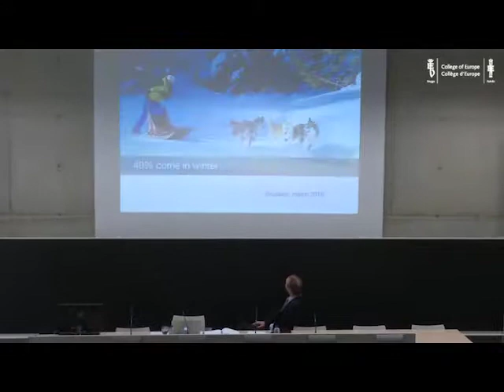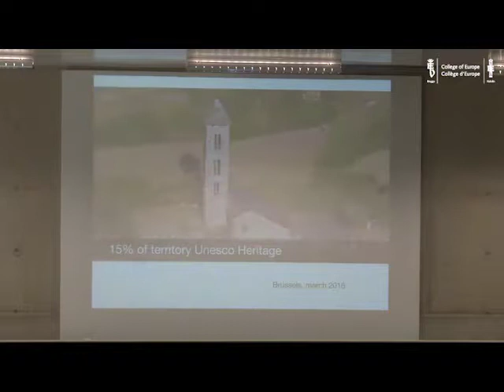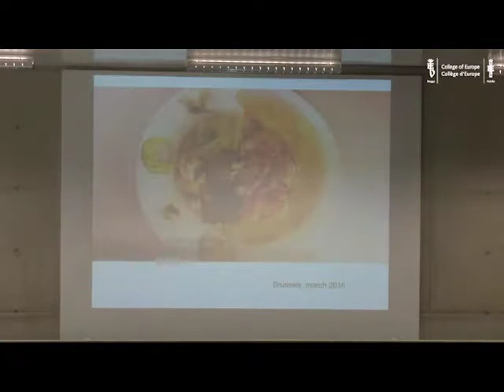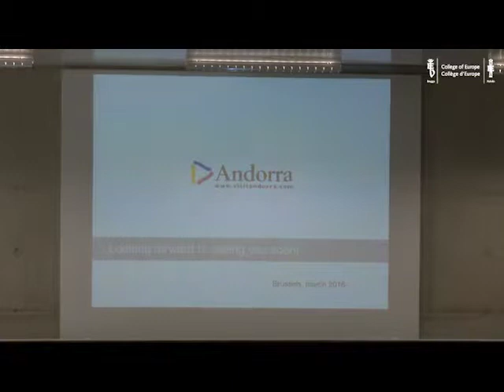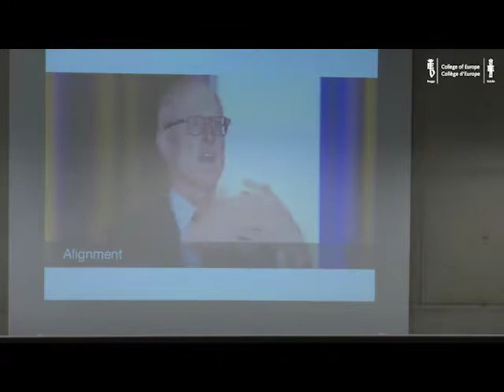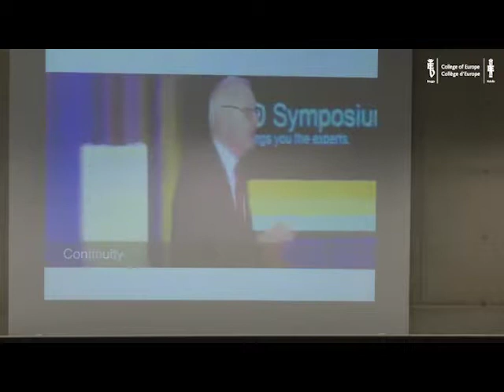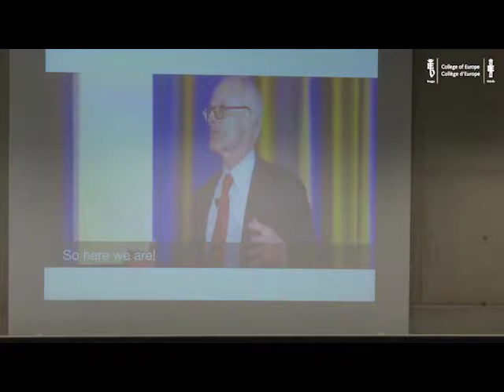Speech by H E Mr Gilbert SABOYA SUNYE, Minister of Foreign Affairs of Andorra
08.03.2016, Bruges | H.E. Mr Gilbert SABOYA SUNYE, Minister of Foreign Affairs of Andorra, gave a speech entitled "Andorra: Change Brings Opportunity" at the College of Europe on Tuesday 8 March 2016.